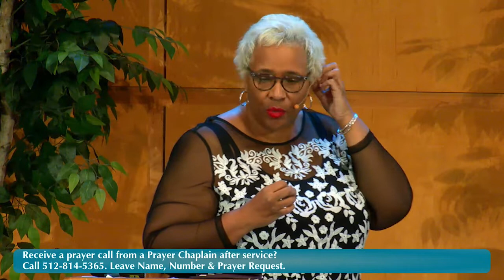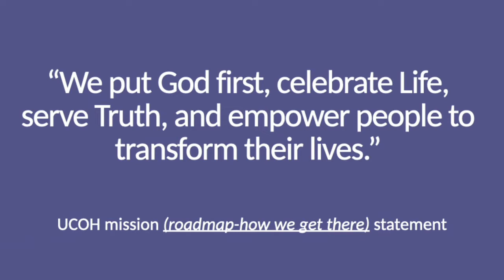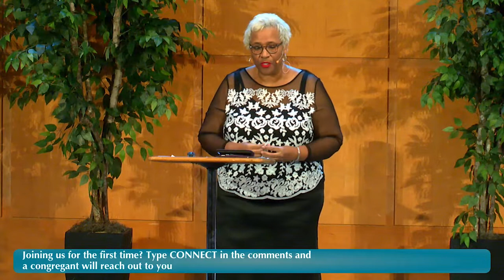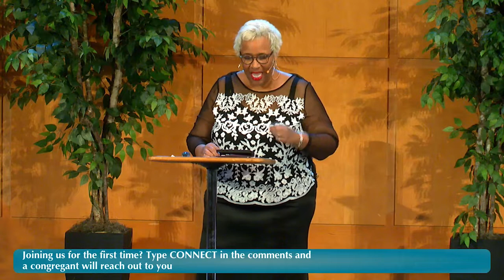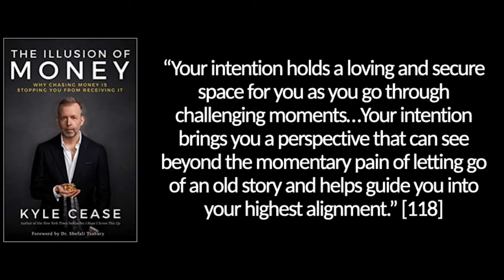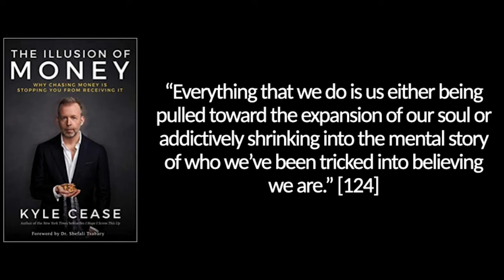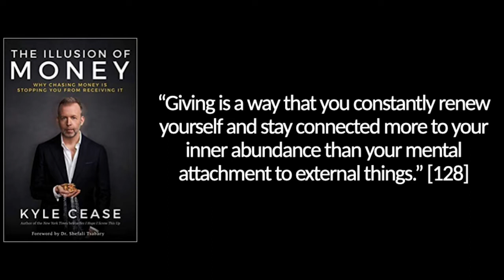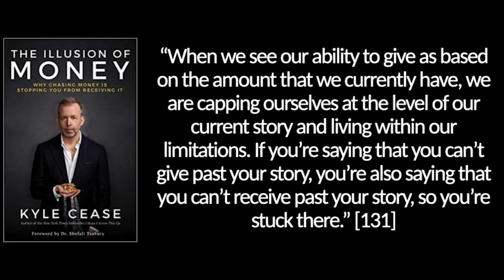Replay of Rev. Sheree Taylor-Jones' talk "What are You Becoming?"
Rev. Sheree from the Sunday Service on on February 6, 2022

Worship Services:
Contemplative Service: 8 am on Facebook Live.
11:25 am in person and online (Facebook Live, YouTube Live and at UnityHills.org)